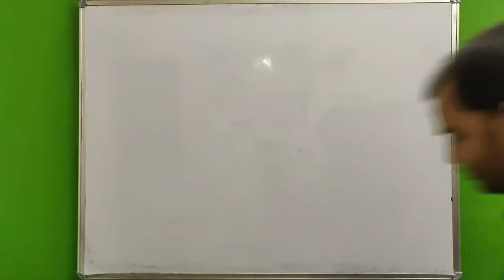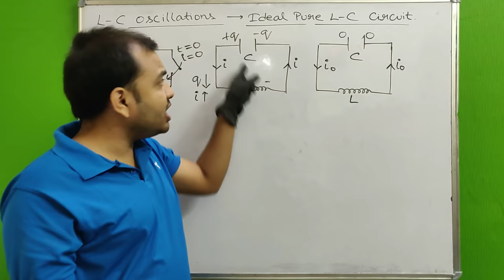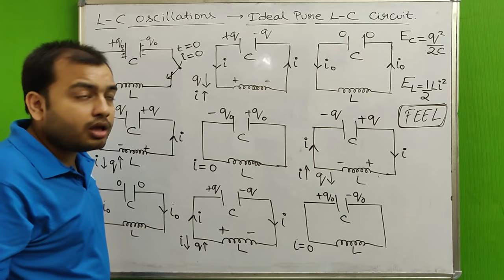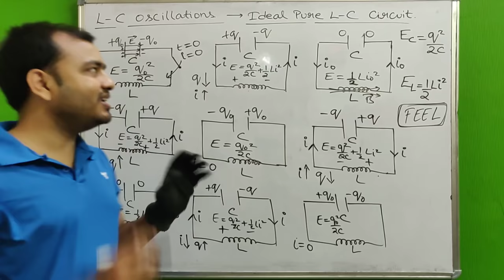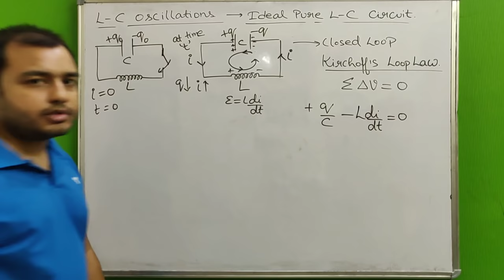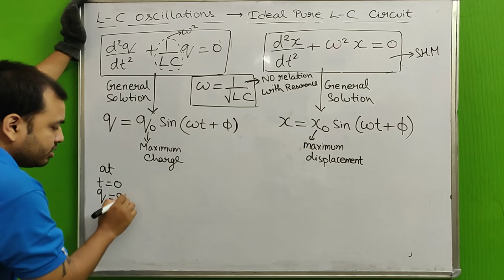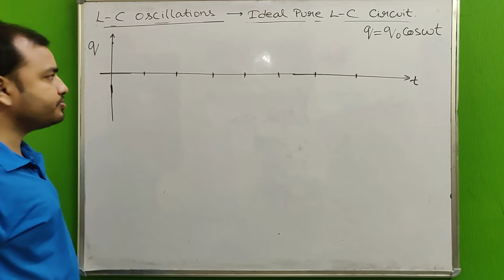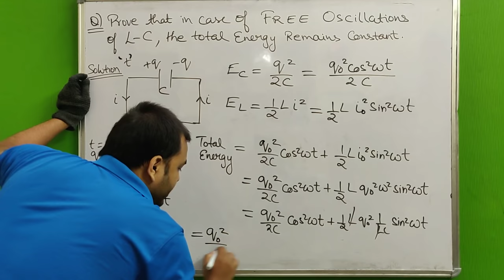Alternating Current 07 : L-C Oscillations - Concept + FEEL + Equations + Numerical JEE/NEET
LAKSHYA Batch(2020-21)

Registration Open!

2)Live Classes and recorded Video Lectures (New, different from those on YouTube)

3)PDF Notes of each class.

4)DPP: Daily Practice Problems with each class having 10 questions based on the class of JEE Mains/NEET level.

5)Syllabus Completion by end of January, 2021 with topicwise discussion of Last 10 Years Problems in Boards, JEE Mains/NEET within Lecture.

6)The Complete Course (Video Lectures, PDF Notes, any other Study Material) will be accessible to all the students untill JEE Mains & NEET 2021 (nearly May 2021)

7)In case you missed a live class, you can see its recording.

8)You can view the videos  any number of times.

9)Each chapter will be discussed in detail with all concepts and numericals

10)Chapterwise Approach towards JEE Mains/ NEET & Board Exams.

Class 12 chap 7 Alternating Current 01 II AC DC Current ; Average Value and RMS Value JEE/NEET